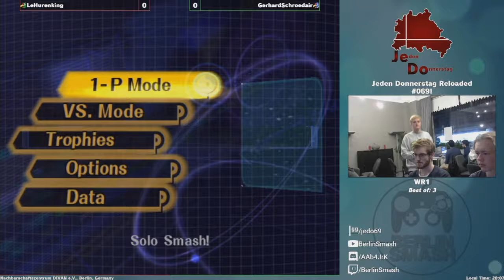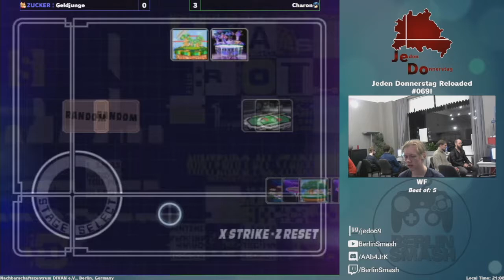Jeden Donnerstag Reloaded #69 VoD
00:00 WR1 - LeHurenking vs. GerhardSchroedair
10:55 WQ - Geldjunge vs. BananaMarmelade
28:20 LR2 - Ophis vs. soyboy
41:15 WS - Stivo vs. Geldjunge
54:55 WS - Charon vs. 3rd
1:10:05 WF - Charon vs. Geldjunge
1:43:25 LS - BananaMarmelade vs. Stivo
1:57:55 LF - Geldjunge vs. Stivo
2:15:40 GF - Charon vs. Geldjunge